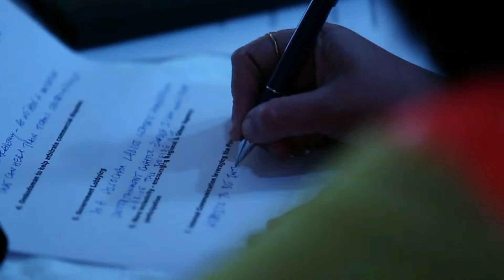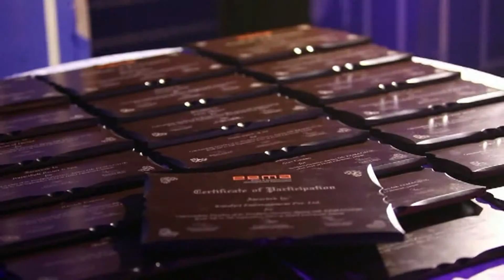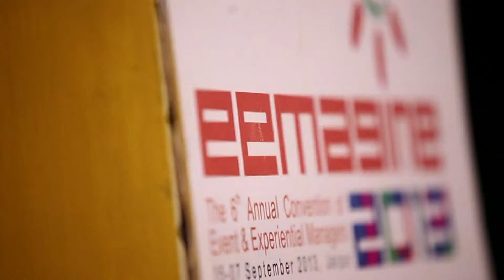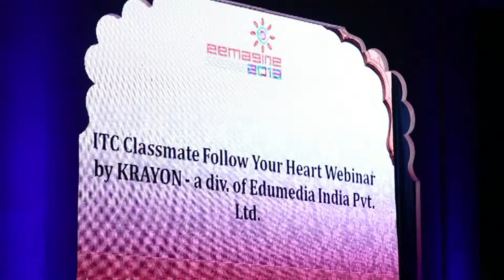EEMA 2013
Relioquick in EEMAGINE 2013